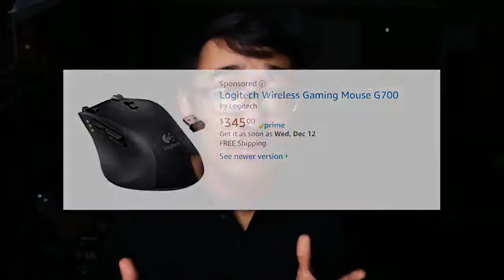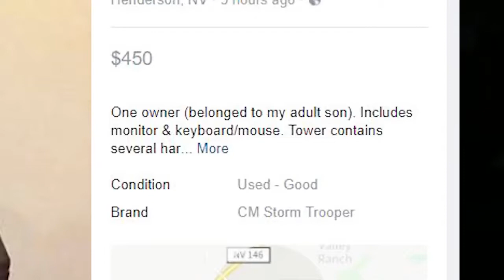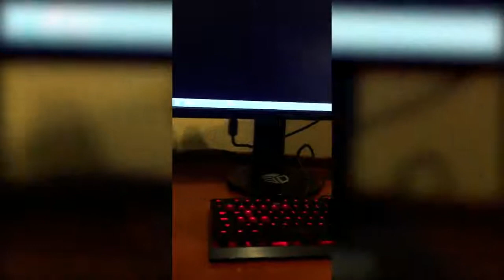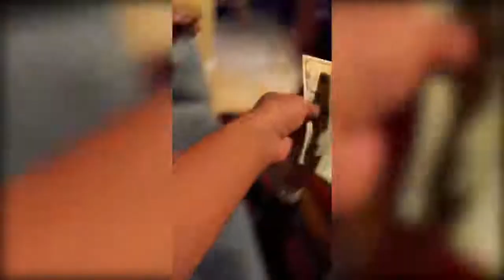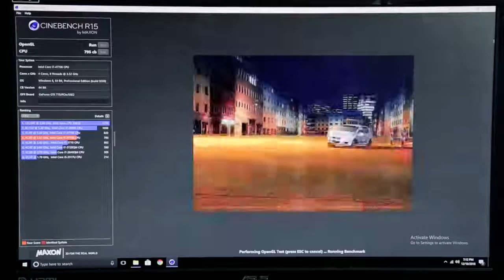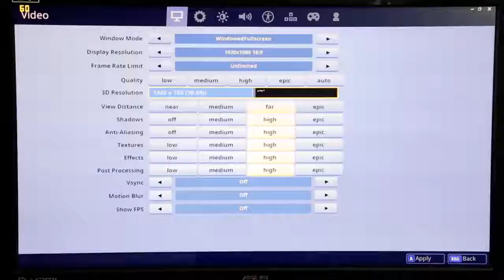DAD SELLS ME HIS SONS GAMING PC!!!! SHOCKING REACTION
Dad sells me his sons gaming computer

Be sure to drop a comment with your reaction to the video